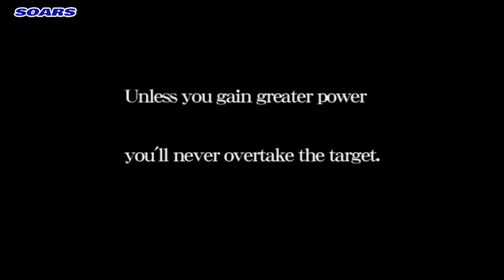[湾岸ミッドナイト1] ストーリーモード6話 (2回目)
[湾岸ミッドナイト マキシマムチューン1 英語版] ストーリーモード6話 (2回目)
[Wangan Midnight Maximum Tune 1] Story mode Chapter 6 (Round 2)
[완간 미드나이트 맥시멈 튠 1] 스토리모드 6화 (2회차)

▶ WMMT1 Story mode Chapter 6 (Round 2) dialogue database